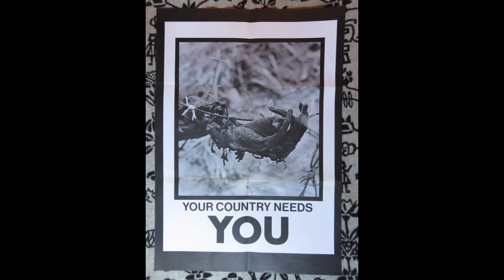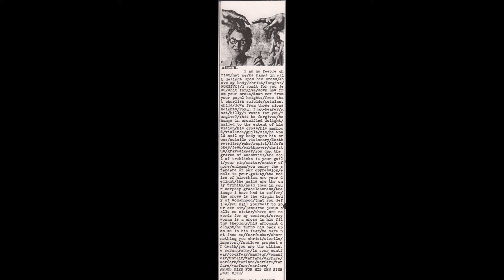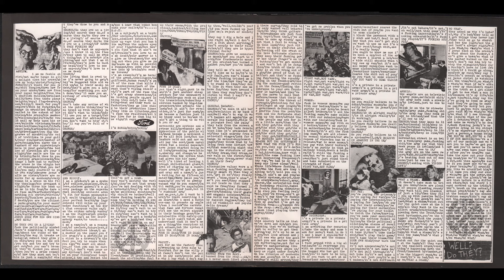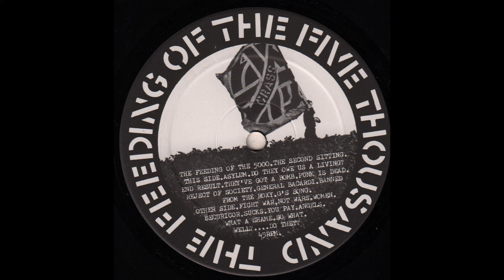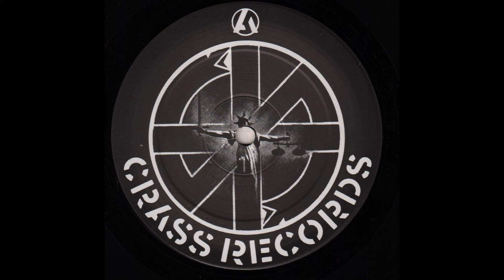Crass - The Feeding Of The Five Thousand (The Second Sitting) full 12” EP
Vinyl, 12", 45 RPM, Reissue, UK - 1981
Crass Records — 621984
1080p

00:00 - - - A1 Asylum - - - (2.01)
. . . . . . . . . .Voice - Eve Libertine
02:08 - - - A2 Do They Owe Us A Living? - - - (1.24)
03:32 - - - A3 End Result - - - (2.01)
05:36 - - - A4 They've Got A Bomb - - - (3.42)
09:25 - - - A5 Punk Is Dead - - - (1.45)
11:15 - - - A6 Reject Of Society - - - (1.05)
12:20 - - - A7 General Bacardi - - - (1.00)
13:22 - - - A8 Banned From The Roxy - - - (2.11)
15:36 - - - A9 G's Song - - - (0.39)
16:12 - - - End Side a)
16:25 - - - B1 Fight War, Not Wars - - - (0.38)
17:09 - - - B2 Women - - - (1.15)
. . . . . . . . . . Voice - Joy de Vivre
18:24 - - - B3 Securicor - - - (2.25)
. . . . . . . . . .Voice - Pete Wright
20:48 - - - B4 Sucks - - - (1.36)
. . . . . . . . . .Voice - Pete Wright
22:32 - - - B5 You Pay - - - (1.44)
. . . . . . . . . .Voice - Pete Wright
24:17 - - - B6 Angels - - - (2.03)
26:24 - - - B7 What A Shame - - - (1.08)
27:37 - - - B8 So What - - - (3.00)
30:42 - - - B9 Well?...Do They? - - - (1.32)
32:15 - - - End Side b)

Lead Vocals - Steve Ignorant
Lead Guitar, Backing Vocals - Phil Free
Rhythm Guitar, Backing Vocals - N.A. Palme
Bass - Pete Wright
Drums, Noises [Radio] - Penny Rimbaud

Written and Produced by  Crass

Recorded at Southern Studios

Engineer - John Loder
Artwork - G.(Gee Vaucher)

Notes
The Second Sitting signifies that this is a reissue of the original release on Small Wonder Records, having track A1 'Asylum' included (as originally intended on the first release).

This is the first Crass Records edition: "Pay no more than £2.00" appears on the right margin.

All material c p a crass 1978.
Recorded live at Southern Studios, London 29/10/78.

CCccCCccCCccCCccCCccCCccCCccCCccCCccCCccCCccCCcc

Photos (Creative Commons Attributions):

Crass singer Joy de Vivre, 1984.

Crass at the Cleatormoor Civic Hall, UK, 3 may 1984

CCccCCccCCccCCccCCccCCccCCccCCccCCccCCccCCccCCcc